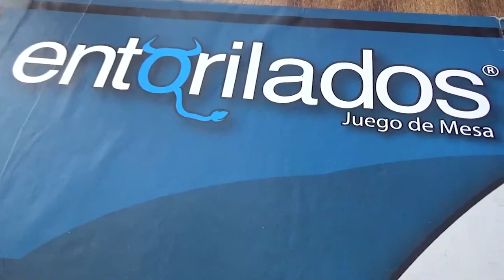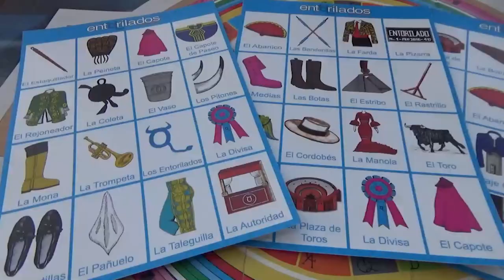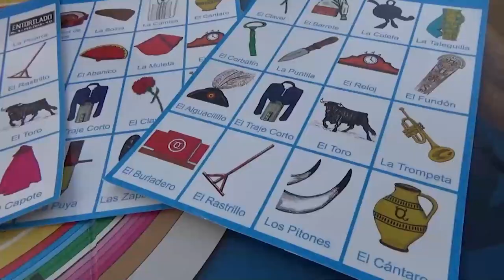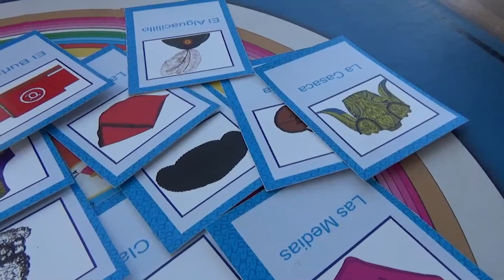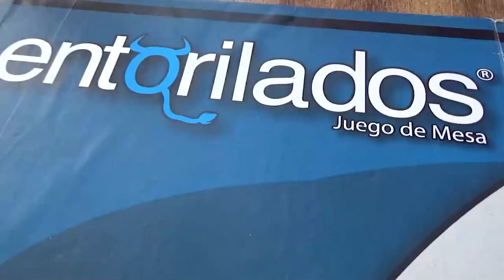KARINA CHAPA OLIVER CREADORA DE "ENTORILADOS"